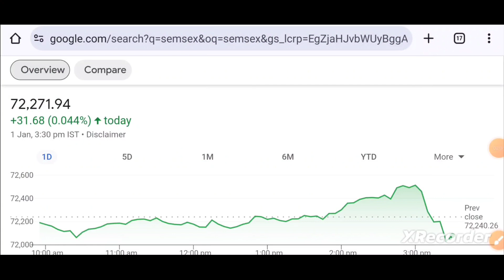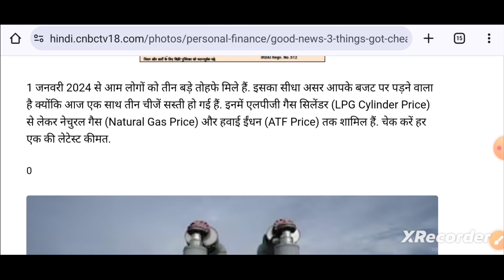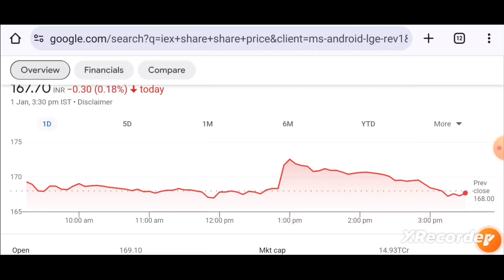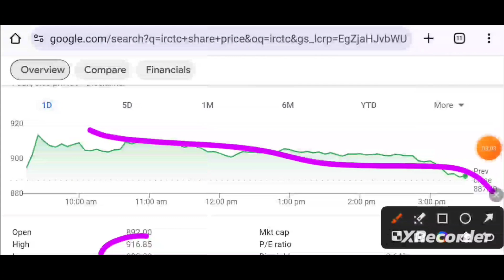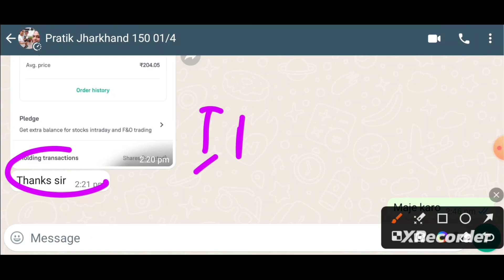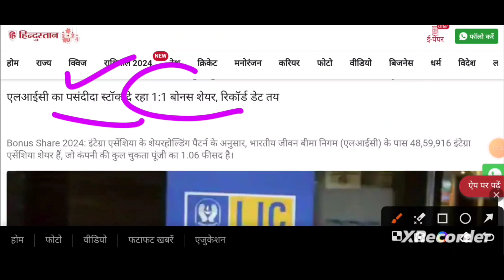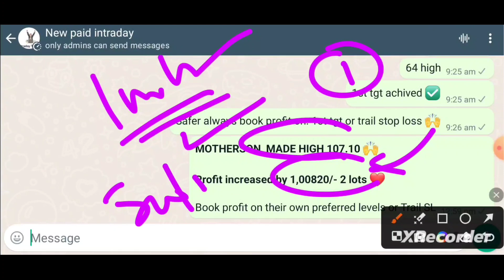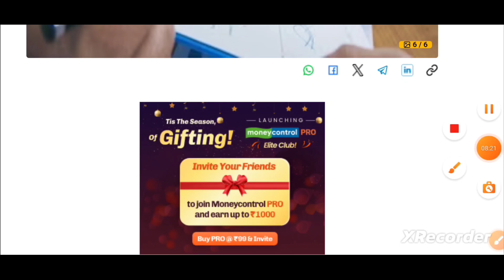rajmet latest news | tata power latest news | motisons latest news | mother-son sumi latest news